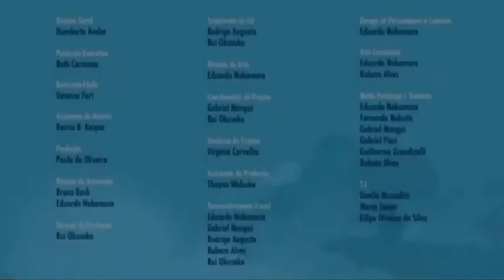Mundo Ripilica | Créditos Finais (2017)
Mundo Ripilica - As Aventuras De Lilica, A Coala is a Brazilian animated TV series, created by Beth Carmona, Bruno Bask, Eduardo Nakamura and Vanessa Fort and directed by Humberto Avelar, induced by Paula de Oliveira.  Realization of Marissol S / A and Co-production of MonoStudio and Singular.

Mundo Ripilica - Como Aventuras De Lilica, A Coala es una serie de televisión animada brasileña, creada por Beth Carmona, Bruno Bask, Eduardo Nakamura y Vanessa Fort y dirigida por Humberto Avelar, inducida por Paula de Oliveira.  Realización de Marissol S / A y Coproducción de MonoStudio y Singular.

Mundo Ripilica - As Aventuras De Lilica, A Coala é uma série de TV de animação brasileira, criada por Beth Carmona, Bruno Bask, Eduardo Nakamura e Vanessa Fort e dirigida por Humberto Avelar, produzida por Paula de Oliveira. Realização de Marissol S/A e Coprodução de MonoStudio e Singular.